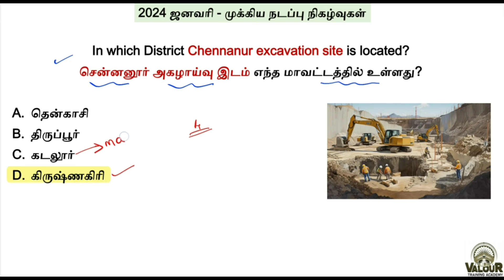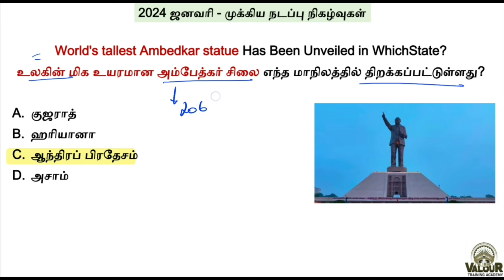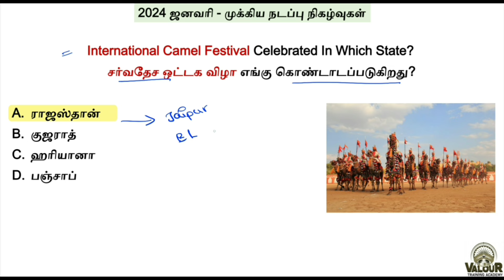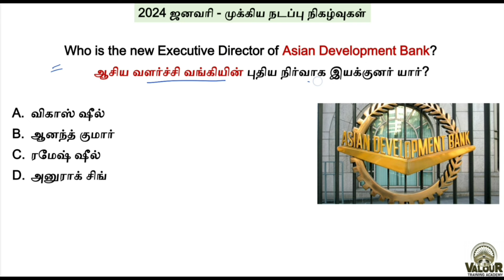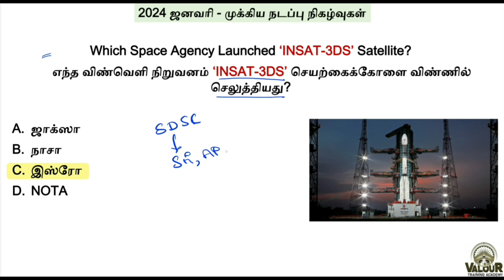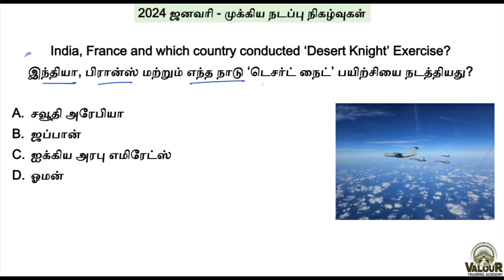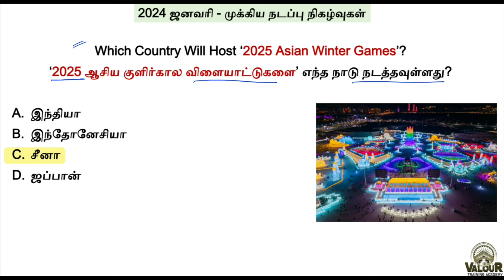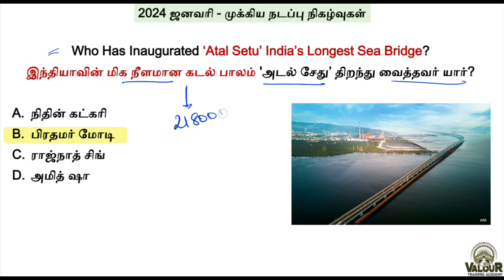✅ January 2024 நடப்பு நிகழ்வுகள் |⚡தமிழ் + English | Complete Current Affairs || TNUSRB SI/PC 2024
✅ Exclusively for TNUSRB SI 2024 & PC 2024
✅ ஆங்கிலம் மற்றும் தமிழில்